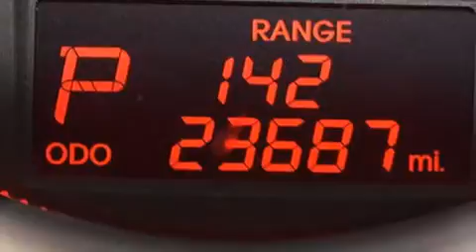Preowned 2013 Kia Sorento Palm Beach FL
Haz clic aquí para ver el precio Hemos tenido el honor de servir a la zona de Lake Worth fl , le prometemos que su experiencia superará sus expectativas ! Year : 2013 Make : Kia Model : Sorento Engine : Motor con 6-Cil de 3.5L Trans . : Transmisión Automática Millaje : 23,686 Stock : 73573A Offleaseonly.com 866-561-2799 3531 Lake Worth Rd Lake Worth , fl 33461